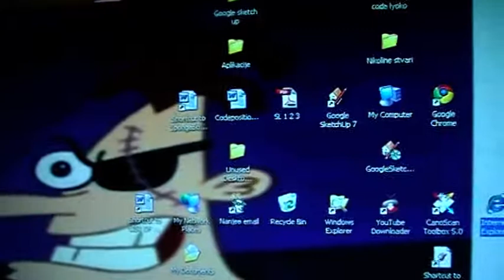phineas and ferb background 3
In this background we have design of caracters in upcoming movie"Phineas and Ferb:Across the 2nd dimension".They're kinda...gothic